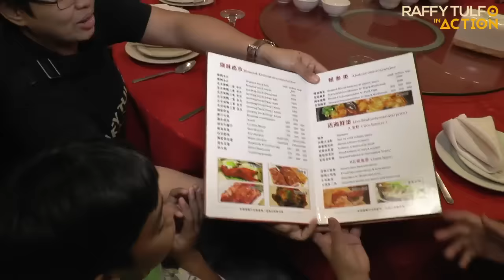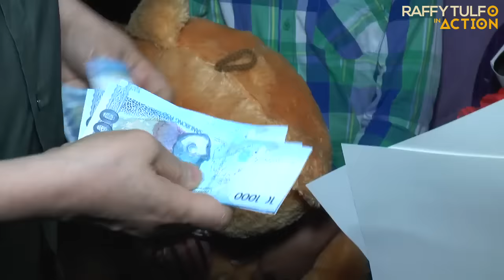MAGNA CUM LAUDE STUDENT SINORPRESA NG INA AT IDOL RAFFY SA BACOLOD SA RECOGNITION DAY NYA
Idol Raffy, sinamahan ang isang Ina sa Bacolod para masaksihan ang Recognition Day ng kanyang anak na Magna Cum Laude.